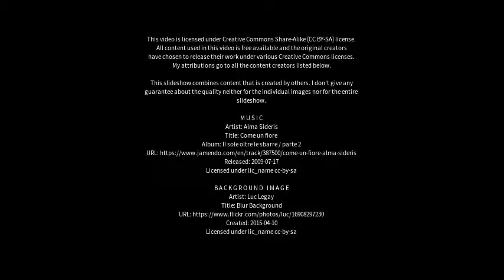Best places to visit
Best places to visit - Posio (Finland) Best places to visit - Slideshows from all over the world - City trips, nature pictures, etc.